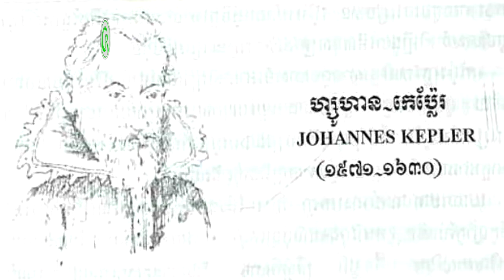ជីវប្រវត្តិុំ ហ្សូហាន កេប៉្លែរ ,biography JOHANNES KEPLER, By CR channel